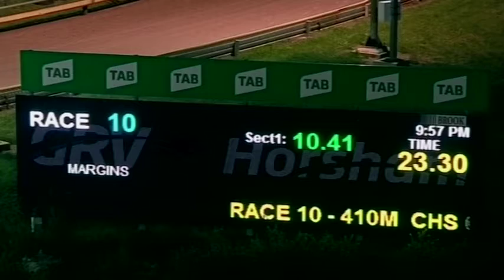HOR FRI 05 NOV 21 R10